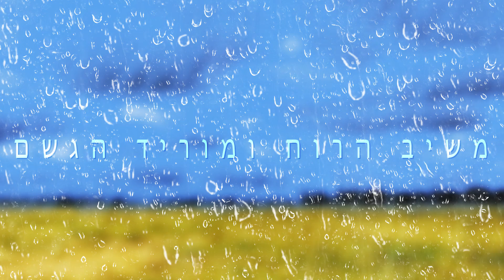Moshav - Rainmaker מוריד הגשם (Lyric Video)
משיב הרוח ומוריד הגשם
A prayer for the rain. The hills are on fire. The oceans are rising. This is the time of the year we begin to pray for rain. May The Rainmaker shower down upon us an abundance of revealed blessings with the Rain. We pray for rain. Rainmaker! Let it rain!

This song was written and recorded in our Backhouse studio.
Produced by Duvid Swirsky
Mixed and Mastered by Clif Norell
Duvid Swirsky - vocals, guitars ,bouzouki, bass, banjo.
Yehuda Solomon- vocals, Darbuka
Chloe Pourmorady- vocals
Kiel Feher- Drums
Amit Peled- Guitar